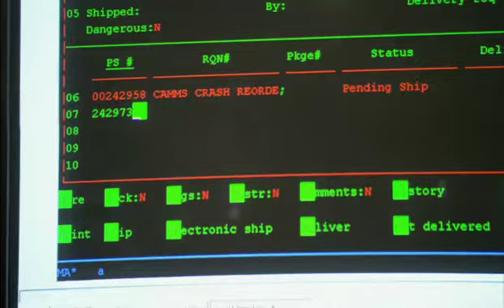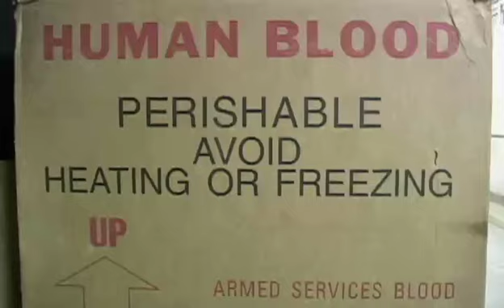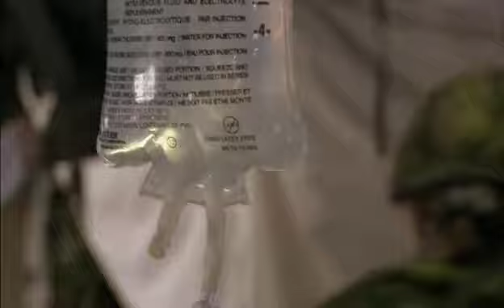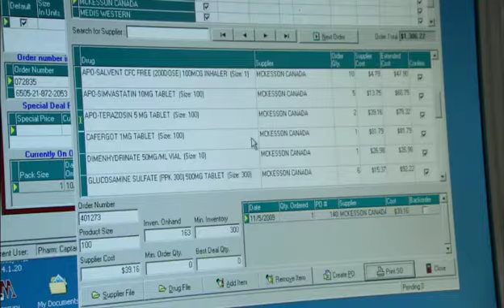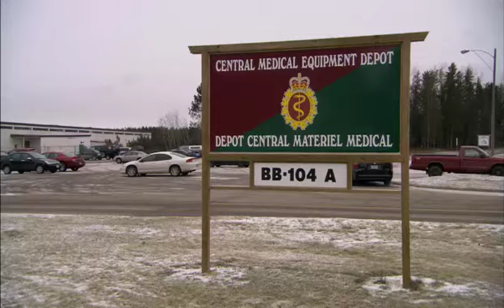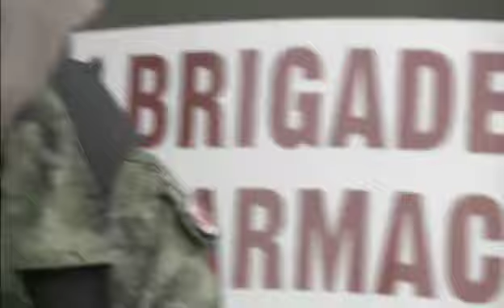Pharmacy Officer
Pharmacy Officers provide pharmaceutical care to Forces members. They offer expert advice on drug therapy for emergency medicine, intensive care therapy, pain management, infectious diseases, and medical countermeasures for nuclear, biological and chemical warfare. Pharmacy Officers also identify and resolve complex drug-related problems.

For more information on this career or any other career with the Canadian Armed Forces,